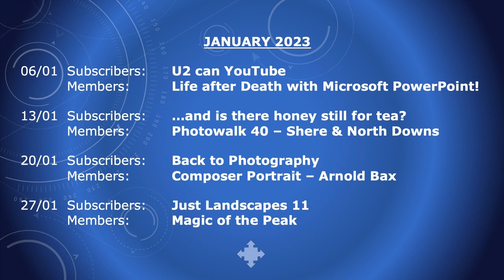Video Preview YouTube Christmas & January 2023 Intro